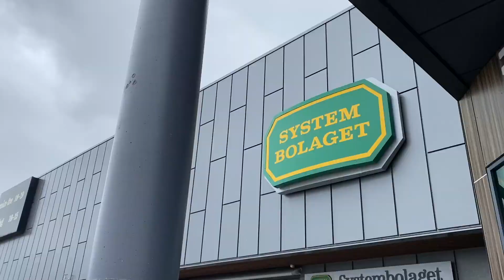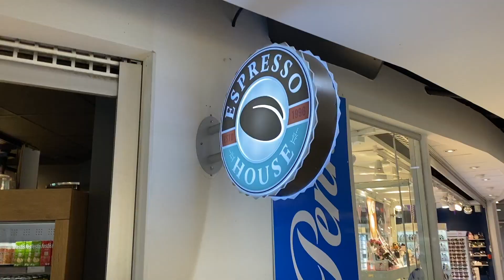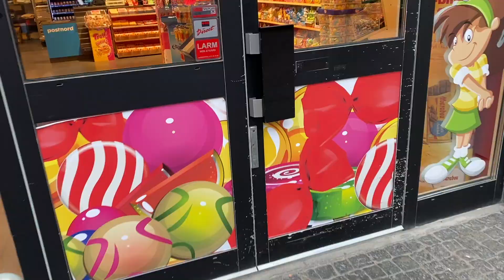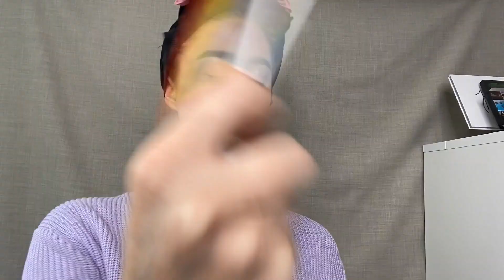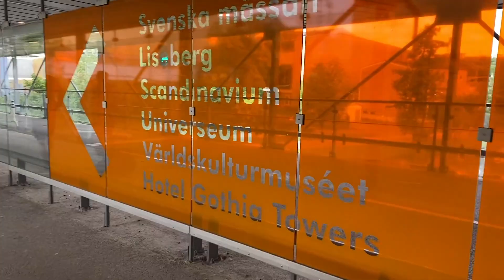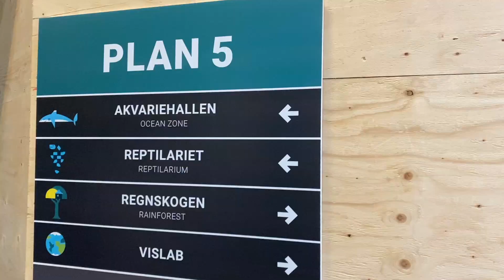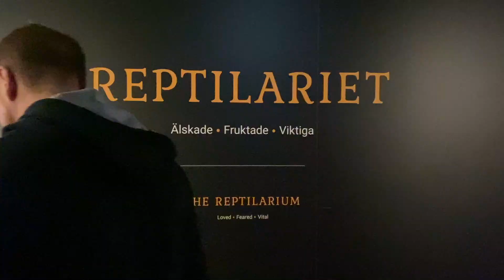HELGVLOGG - Universeum, Pinchos, Grillkväll mm!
Dagens video är en blogg från helgen som gått! En superrolig en, fartfylld och stillsam på samma gång! Puss!

Du ser vilsen ut? Följ mig!

Xlash.se - KAJSA20